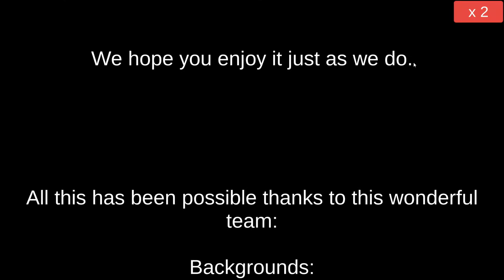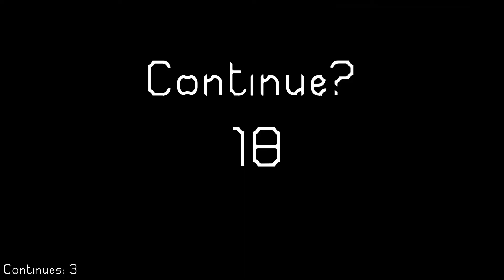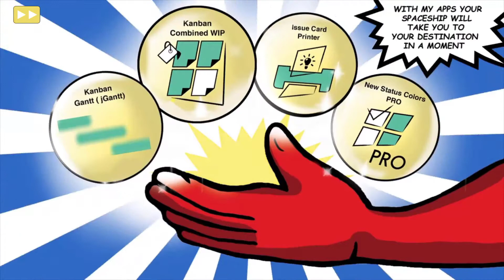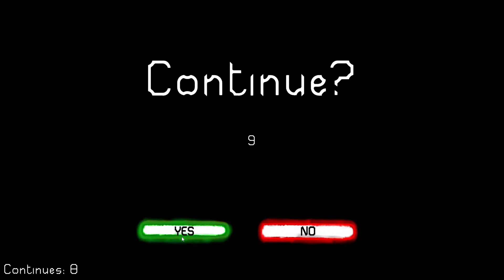Mr Addon in Sulpicius Gallus M - Vamos a probar - Gameplay español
✅Hola a todos!!! Hoy vamos a probar un juego que me a pasado su creador para que lo pruebe. El juegos es Mr Addon in Sulpicius Gallus M, un juego arcade que recuerda a Snow Bros y Bubble Dragon. Espero que hos guste!!!